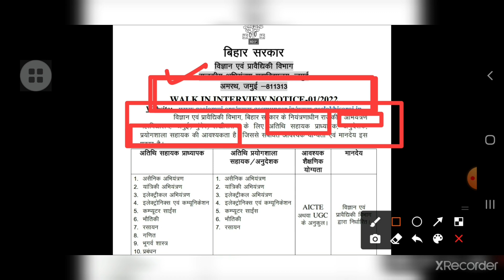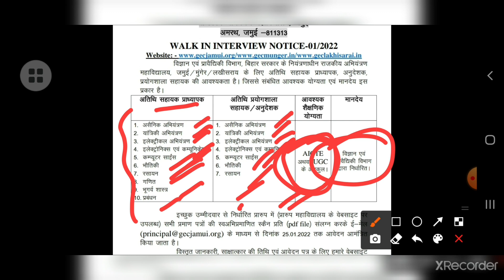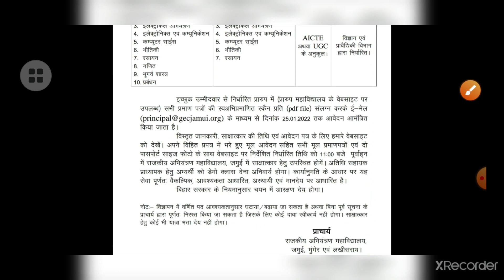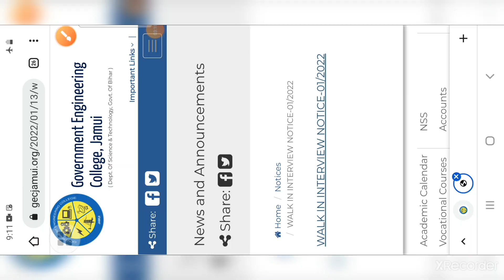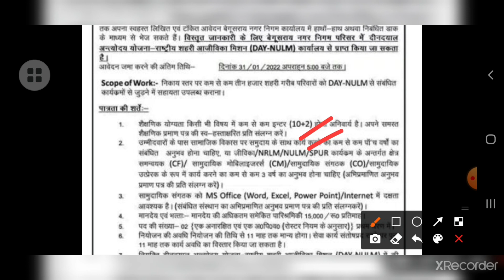Bihar New Vacancy/अनुदेशक/Guest Teacher/Lab Assistant/Community Organizer/10th/12th Pass Apply/Bihar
Hello Friends,

Bihar New Vacancy/अनुदेशक/Guest Teacher/Lab Assistant/Community Organizer/10th/12th Pass Apply/Bihar नगर पंचायत भर्ती/जीविका Job